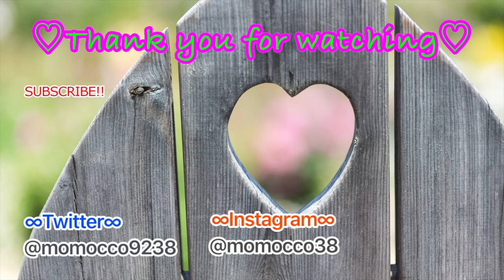セルフネイル 100均ネイル ダイソー グラデーションネイルのやり方 マニキュア エスポルール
グラデーションネイルのやり方です。
ダイソーのエスポルールを使いました。
もちろんジェルでも同じようにできます☆彡
とても簡単にできるのでぜひやってみてください。
また、リクエストがあったらコメント欄にお願いします。

SNSも更新しているので是非見てください。

＊プチ自己紹介＊
ももっこ３４歳です。旦那のともぞーとは付き合って１２年目に結婚して、現在結婚５年目♡現在妊活中です。
妊活仲間が欲しい今日この頃。。。
このチャンネルでは、不定期ではありますが、メイクやネイル、私の興味のあることをアップしていきたいと思います。
まだまだ撮影も編集も未熟ですが、応援してくれるとありがたいです。コメントやリクエストも受け付けております。よろしくお願いします。

今回の動画で使わせて頂いたBGMです。